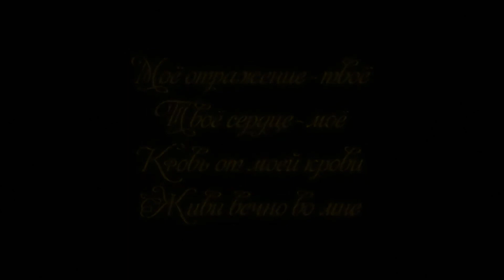Бабушка - Русский трейлер 2021